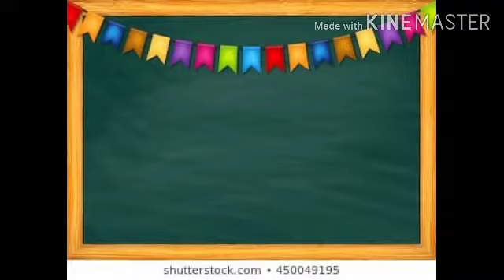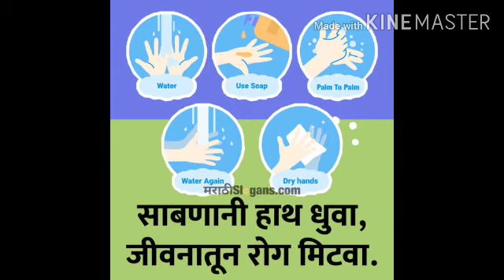Hindi Slogan स्वच्छता के नारे